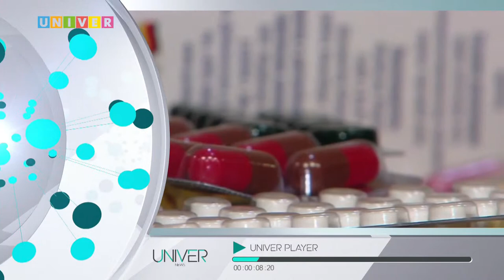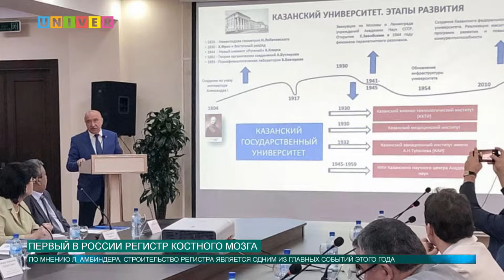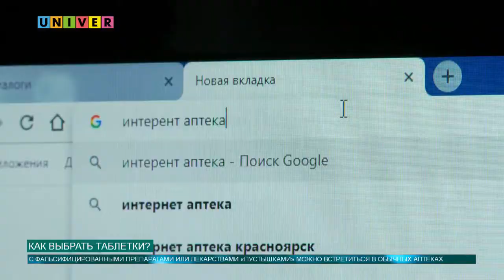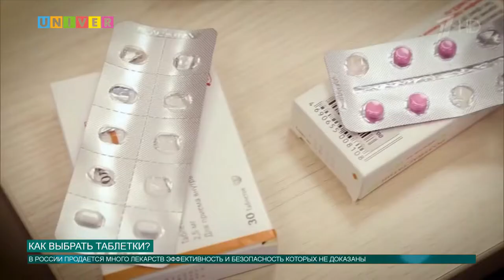Как стать донором костного мозга?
- В КФУ открывается регистр костного мозга
- Как не попасться на лекарства пустышки?
- Кто станет победителем Дня первокурсника?